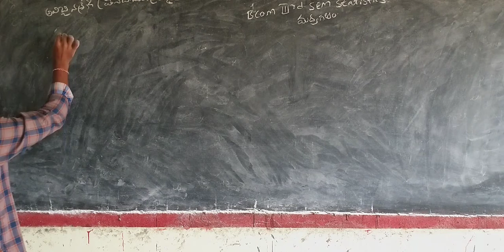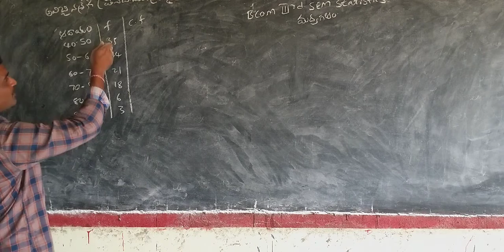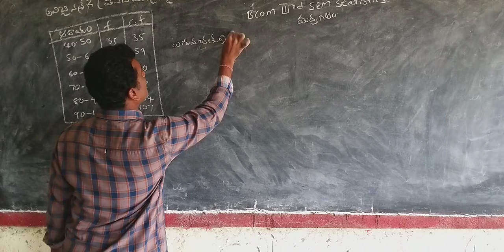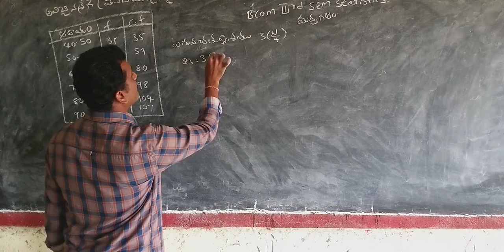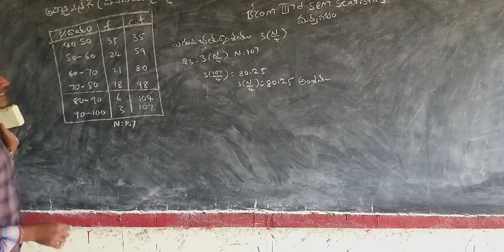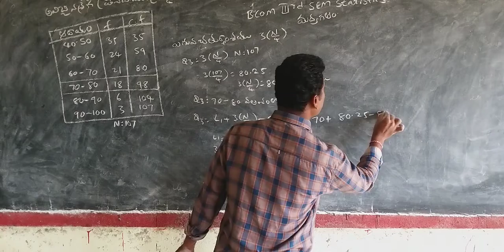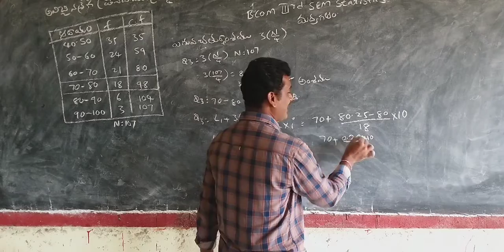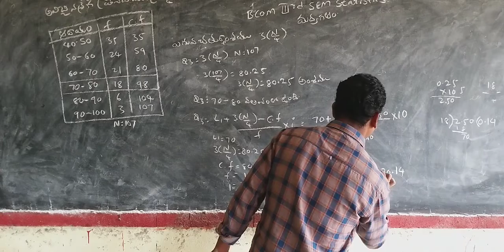B.com.3rd Sem statistics(Median)